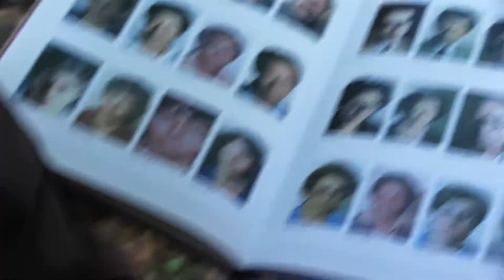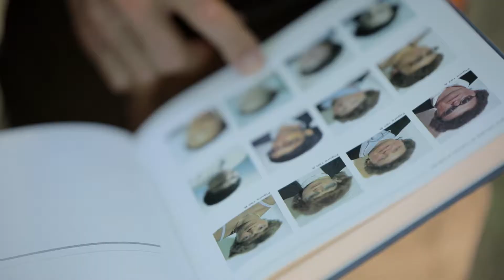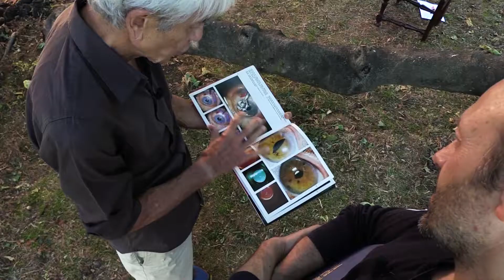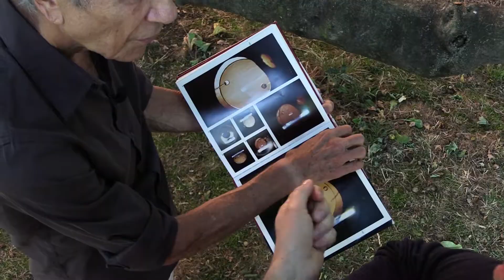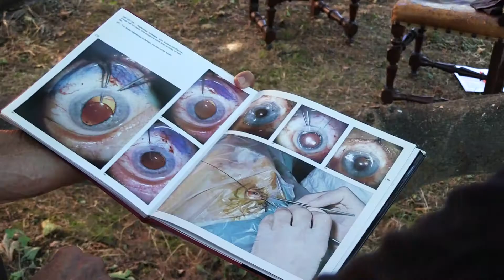Franco Verzella / 03 / Una Visione Nuova